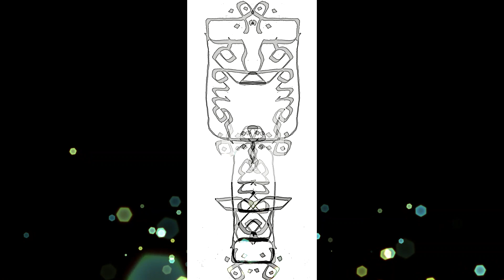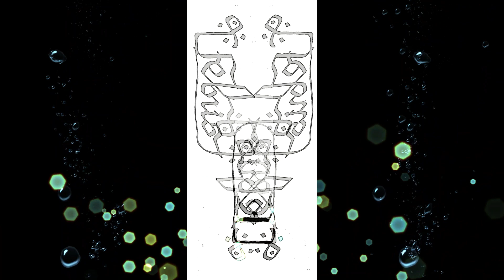Fébus' signature / Déchiffrement des totems / Deciphering Totems / Part III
VIDEO HD : Fébus' signature / Déchiffrement des totems / Deciphering Totems / Part III

    "Cette vidéo est la troisième partie du cycle du déchiffrement des totems de la signature de Gaston Fébus. La bande son est toujours assurée par le groupe de polyphonie elfique EP AMvAC qui me suit depuis l'enfance. [prononcez [ipi amuac] pour "elvish polyphony against medical violence against children" - les elfes de ma localité prononcent le "V" comme un "U]. On peut y entendre une citation tirée du Livre de Chasse de Gaston Fébus concernant les rennes. Mon hypothèse est que le Prince des Pyrénées donne des indications sur "l'utilisation" de sa signature dans le Livre de Chasse, c'est ainsi que j'ai eu l'idée de cette modeste animation montrant une "métamorphose". D'autre figures apparaissent en fin de vidéo. Ethnologiquement vôtre." E.L, 27/05/2020

English:

"This video is the third part of the cycle of deciphering the totems of Gaston Fébus' signature. The soundtrack is still provided by the elven polyphonic group EP AMvAC who has been following me since childhood. [Pronounce [ipi amuac] for "elvish polyphony against medical violence against children"- my local elves say "V" like a"U"]. We can hear a quote from Gaston Fébus's Hunting Book concerning reindeer. My hypothesis is that the Prince of the Pyrenees gives indications on the "use" of his signature in the Hunting Book, this is how I had the idea of ​​this modest animation showing a "metamorphosis". Other figures appear at the end of the video. Ethnologically yours. "E.L, 05/27/2020